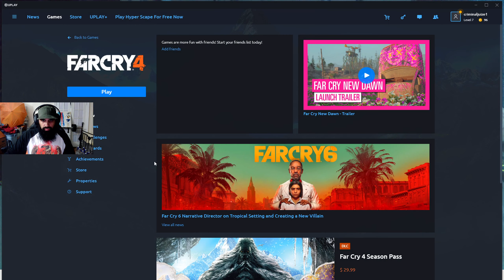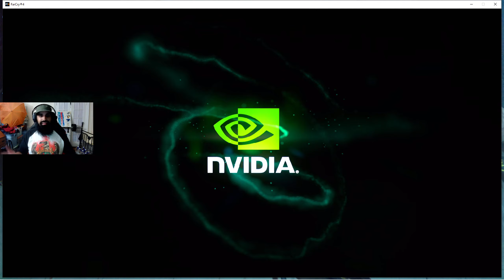FAR CRY 4 PLAYTHROUGH PART 9 I WISH AN ELEPHANT WAS MY BEST FRIEND !INTELLIGENT!